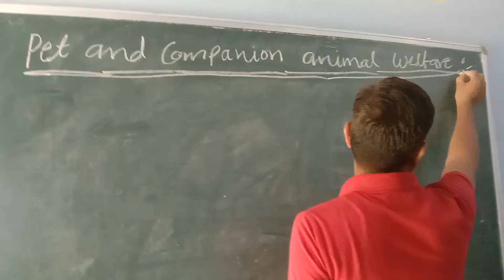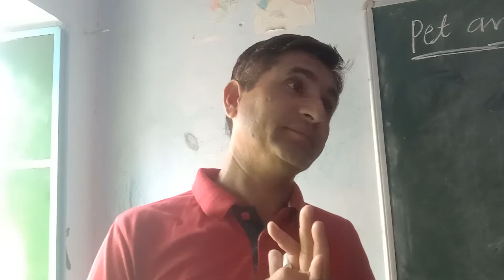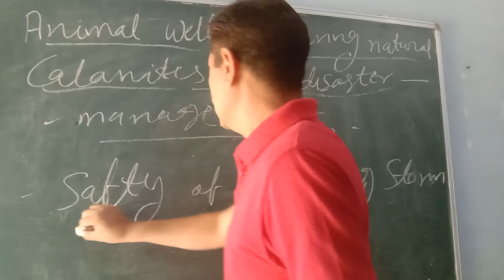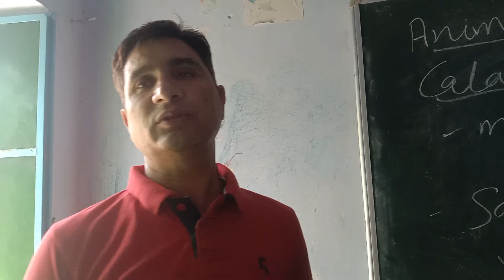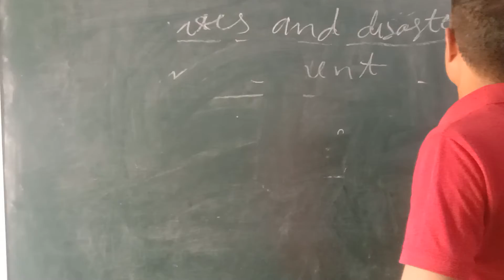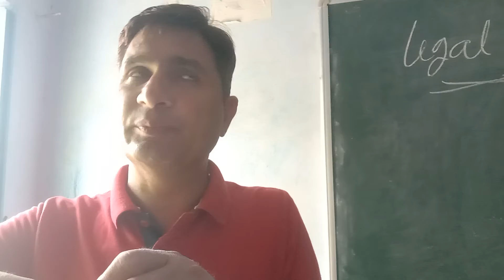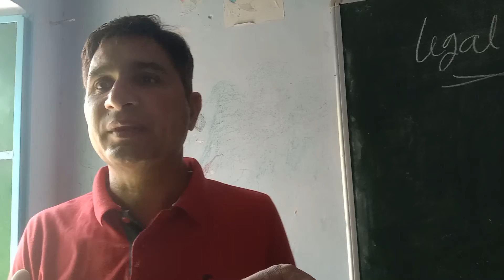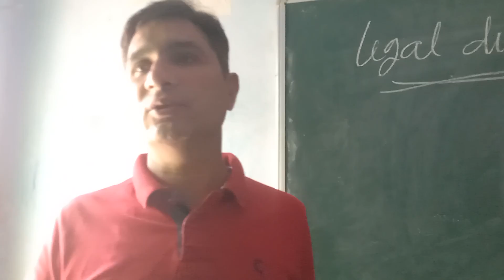Topic- Pet and companion animal welfare. Part-7 , 01-06-2021 By Dr. K.S.Lamba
Pet and companion animal welfare.
Animal welfare during natural calamities and disaster management.
Safety of pets during storms.
Legal duties of the veterinarians